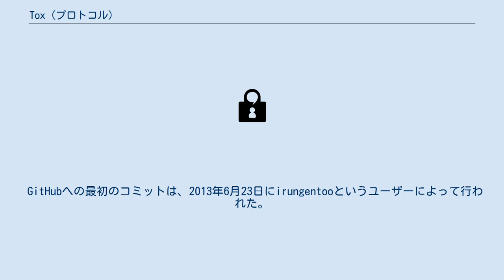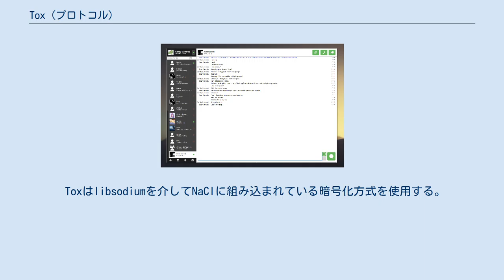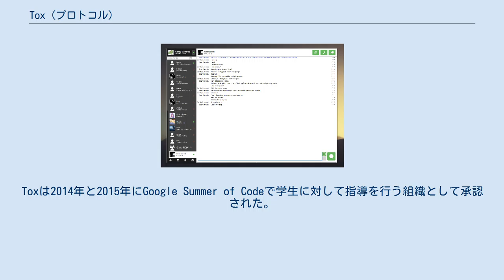Tox (プロトコル)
インスタントメッセージング・プロトコル
Toxは、エンドツーエンド暗号化を提供するP2Pのインスタントメッセージとテレビ電話のプロトコルである。
全ての人に安全で簡単に接続できるコミュニケーションを提供することを目的としている。
リファレンス実装はGNU GPL v3+の下で配布されている。
 GitHubへの最初のコミットは、2013年6月23日にirungentooというユーザーによって行われた。
2014年2月3日以降、プレアルファ版のテストバイナリをユーザーが利用できるようになり、ToxのナイトリービルドがJenkinsによって公開されるようになった。
同年7月12日、Toxの開発はアルファ段階に入り、このことのために再設計されたダウンロードページが作成された。
 ユーザーには公開鍵と秘密鍵が割り当てられ、完全に分散されたP2Pネットワークによって互いに直接接続する。
ユーザーは友達にメッセージを送ること・友達や見知らぬ人とチャットルームに参加すること・音声と動画によるチャット・互いにファイルを送信することができる。
Tox上の全てのやり取りは、NaClによってエンドツーエンド暗号化されており、認証付き暗号と完全な前方秘匿性を提供する。
 Toxクライアントは安全で匿名性のある様々な通信機能をサポートすることを目的としている。
全てのクライアントがインスタントメッセージをサポートしており、グループメッセージング・VoIP・ビデオ会議・タイピングインジケーター・メッセージの既読確認・ファイル共有・プロファイルの暗号化・デスクトップ共有などの追加機能は、クライアントによってサポートの度合いは異なる。
追加機能はコアプロトコルがサポートしている限りは、どのクライアントでも実装することができる。
コアネットワークシステムに関連しない機能についてはクライアントに任されている。
クライアントの開発者は、クライアントの互換性と最良のセキュリティを維持するために、Tox-Client-Standardに従うことが強く推奨されている。
 ToxコアはプロトコルとAPIを確立するためのライブラリである。
ユーザーにとってのフロントエンドであるクライアントは、コアの上に構築されている。
コアを利用することで誰でもクライアントを作成することができる。
主要開発者であるirungentooによって書かれたコアの設計に関する技術文書はMITライセンスの下で公開されており、自由に利用することができる。
 Toxの中核となるものはToxプロトコルの実装である。
このプロトコルはOSI参照モデルのアプリケーション層の一例であり、恐らくプレゼンテーション層でもある。
Toxプロジェクト以外によって作成されたToxプロトコルの実装も存在する。
 Toxプロトコルは音声のストリーミングにはOpusを、動画のストリーミングにはVP8を使用する。
 Toxはlibsodiumを介してNaClに組み込まれている暗号化方式を使用する。
具体的には、鍵交換にはCurve25519を、共通鍵暗号にはXSalsa20を、メッセージ認証符号にはPoly1305を採用している。
 Toxクライアントは、他のToxユーザーと通信するために、Toxコアライブラリを使用するアプリケーションである。
様々なクライアントが存在し、多くのシステムに対応している。
 PidginとMiranda NGにもToxプロトコル向けのプラグインが存在する。
 LWN.netによると、2015年7月11日、Tox Foundationの代表兼CEOによる「寄付金の悪用をめぐる争い」のため、Toxの開発者達は同財団との関係の解除したと正式に発表した。
プロジェクトのドメインは同財団が管理していたので、プロジェクトの大部分が新たなインフラ・サーバ・ドメインに移管した。
 Toxは初期の概念の段階で大きな注目を受け、各国の技術系ニュースサイトで取り上げられた。
2013年8月15日にはGitHubのトレンドで5位になった。
メタデータの漏洩についての懸念が提起され、友人を探すプロセスでオニオンルーティングを使うようにすることで対応した。
Toxは2014年と2015年にGoogle Summer of Code...